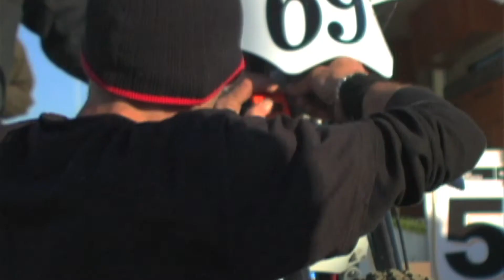24 hours of electrocross QTConvHigh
24 Hours of Electricross